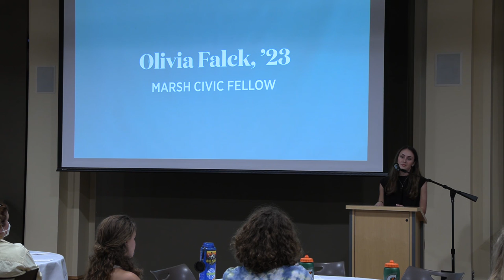Presentation by Olivia Falck, '23, at the 2022 Civic Fellows Symposium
Learn more about the Bonner Center for Civic Engagement's Civic Fellows Program